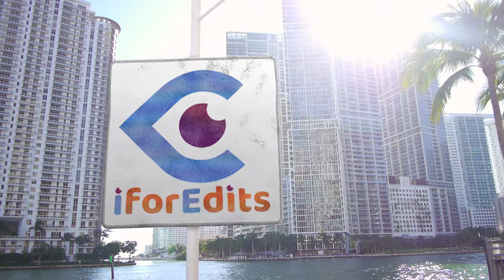Christmas Slideshow - Presentation - Promo with 4K Quality | FREE TO USE | iforEdits